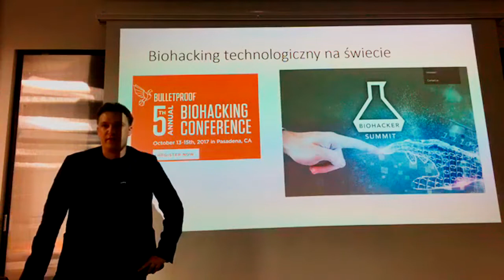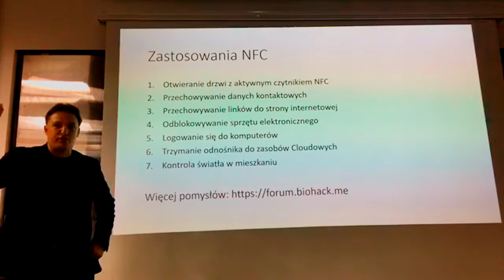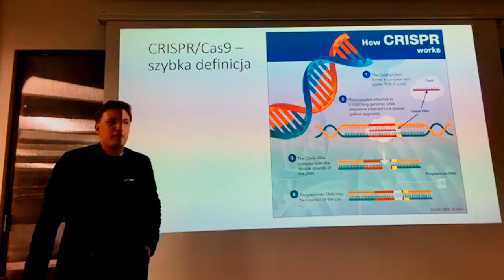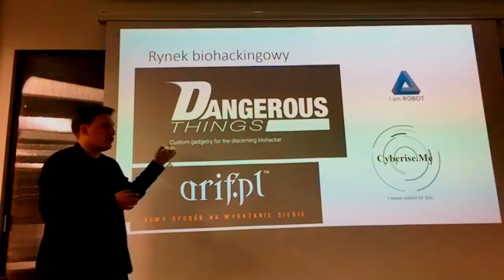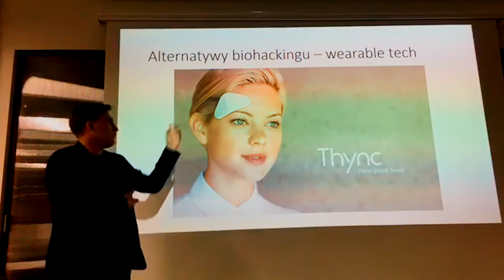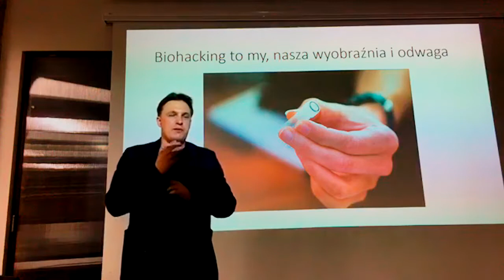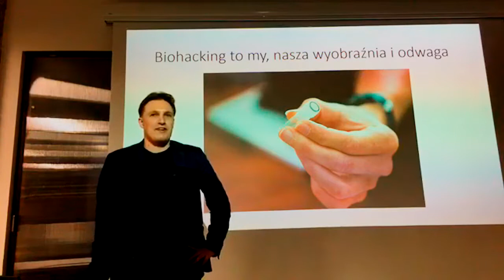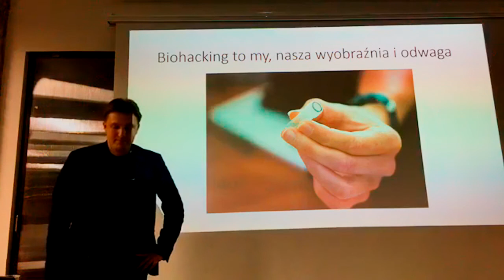BIOHACKING 2.0 Implanty, chipy i cyborgizacja